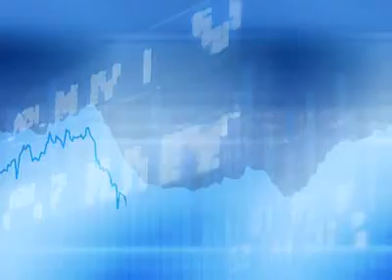ETF portfolios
Larry Berman on how to hedge risk in portfolios of ETFs